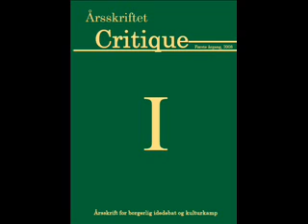Søren Krarup- Den Danske rodløshed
Om hvordan Danmark mistede kultur og sammenhængskraft i efterkrigstiden.
MF Søren Krarup (DF) angriber i dette foredrag den danske nations kulturelle tilstand eksemplificeret ved Jens Otto Krag.
J.O Krag forvandlede Socialdemokratiet fra et bredt folkeparti til et snævert kulturradikalt parti.